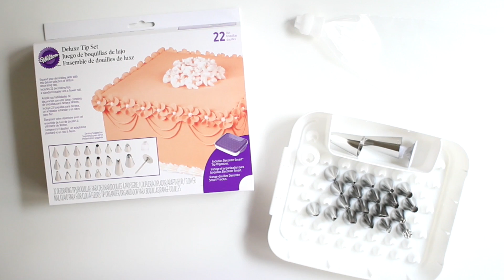Torten und Kekse dekorieren - Anleitung für Spritztüllen, Lochtüllen und Spritzbeutel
Ein Tüllenset ist der Traum für jeden Hobbybäcker! Was du mit den unterschiedlichen Spritztüllen tolles dekorieren kannst, zeigen wir dir in unserem Video.

Neben der klassischen Lochtülle in verschiedenen Stärken, gibt es auch zauberhafte Tüllen für Blüten, Rosen, Gras, Blätter, uvm. Neben den kleinen Tüllen gibt es in diesem Set auch zwei große Sterntüllen zum Bespritzen von Cupcakes, Torten und auch Spritzgebäck. Zum Herstellen von Zuckerrosen findest du einen stabilen Blütennagel.

Alles begann mit einem Keks
... und einem Traum: einen einfachen Cookie in ein süßes Kunstwerk zu verwandeln. Mit MEIN KEKSDESIGN habe ich mir diesen Traum erfüllt – und nun lasse ich auch Deine Keks-Träume wahr werden!

MEIN KEKSDESIGN zeigt Dir, wie Du aus einfachen Kekse, Torten und Cupcakes im Handumdrehen bezaubernde Meisterwerke mit dem WOW-Effekt machst: mit passendem Backzubehör und einfachen, aber genialen Deko-Ideen. Ganz egal ob zum Geburtstag, zur Hochzeit oder einfach nur so: MEIN KEKSDESIGN ist Deine persönliche Backschule – entweder live mit mir in einem meiner Backkurse in meiner Münchner Backschule, oder ganz bequem bei Dir zu Hause mit der Backbox. Die Backbox ist nämlich deine digitale Backschule für zu Hause. Der Clou: in der Backbox findest du alles was du zum Dekorieren von süßen Keksen und Torten brauchst. Das passende Backzubehör, ein einfaches Rezept und eine Videoanleitung! Mit der „Mein Keksdesign Backbox“ begleite ich dich von der Teigherstellung bis zur kunstvollen Dekoration deiner süßen Kunstwerke. Für Cookies, Cupcakes, Motivtorten, uvm. findest du in meinem Online Shop das richtige Backzubehör wie Fondantglätter, Spritzbeutel, Lochtülle, Eiweißpulver, Fondant, Lebensmittelfarben und mehr.

Mit MEIN KEKSDESIGN kannst Du nach Herzenslust backen, dekorieren und zuckersüße Kekskunst kreieren. Für noch mehr grenzenlosen Keksspaß findest in meinem Online Shop alles was man für den süßen Backspaß zu Hause braucht.

In meiner Münchner Backschule kannst du die beliebten Backkurse und Keks-Workshops live erleben und in die süße Welt von MEIN KEKSDESIGN eintauchen. Zauberhafte Inspirationen, neueste Backtrends und Event-Tipps findest du in meinem Magazin. Registriere dich jetzt und profitiere von exklusiven Angeboten.

NEWS: Hast du schon meine Backbücher entdeckt?

Ich zeige dir wie einfach backen sein kann, nur naschen musst du noch selber ;)

Zuckersüße Grüße,
deine Stephanie

Stephanie Juliette Rinner
Gründerin von MEIN KEKSDESIGN